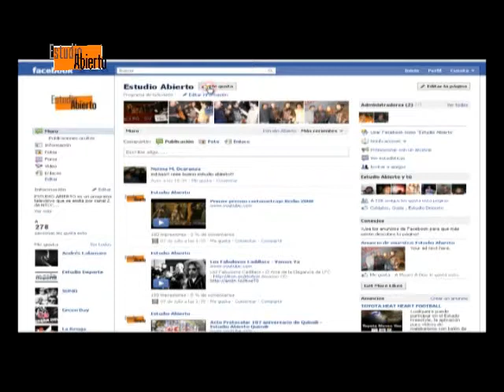Los Niños Festejan Su Día - Estudio Abierto Quimili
La ONG Jovenes por el cambio organizó festejos por el dia del niño